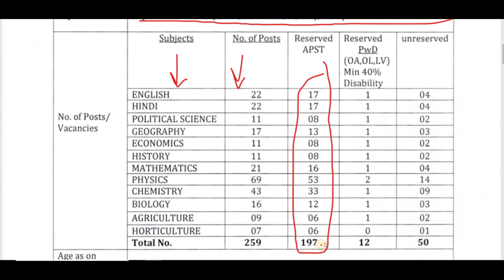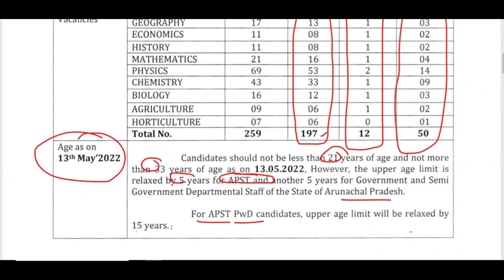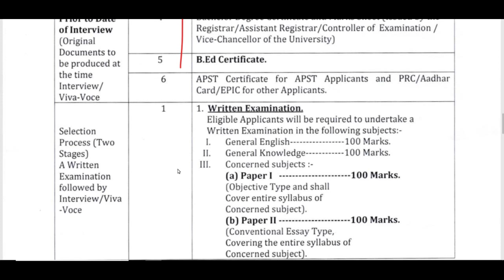EDUCATION DEPARTMENT PERMANENT TGT TEACHERS RECRUITMENT 2022 | ALL SUBJECT GOVT. TGT TEACHER VACANCY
APPSC TGT Recruitment 2022 Notification has been released on appsc.gov.in for 259 vacancies. Check Vacancy Break Up, Important Dates, Eligibility, Experience, Selection Criteria, and other details here.
Subject Name
English :- 22
Hindi :-22
History:-11
POL,Science 11
Geography:-17
Economic:- 11
Mathematics:- 21
Physics:- 69
Chemistry:- 43
Biology:- 16
Agriculture:- 9
Horticulture:- 7

Reet 2022,reet 2022, reet 2022 latest news, reet 2022 ka notification, reet 2022 patrta pariksha, reet 2022 ka paper kab hoga, reet 2022 today news, reet 2022 news,

sarkari job 2021, KVS Primary, bihar teachers bharti 2022, PRT TGT Army school teacher bharti
Teacher jobs
primary teacher
uptet, B.Ed
KVs Primary
recruitment 2022
Sarkari Naukri